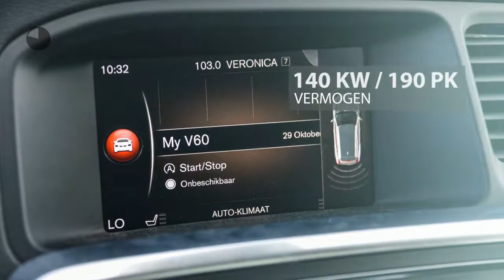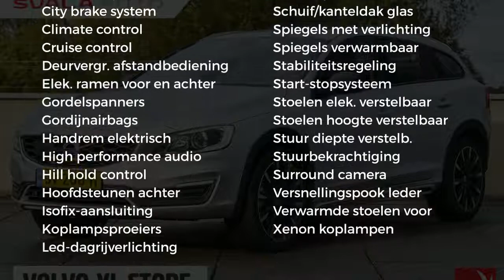Volvo V60 D4 190pk Geartronic Polar+Luxury